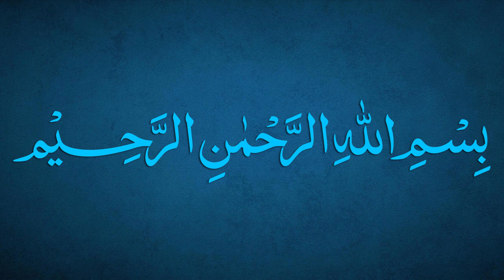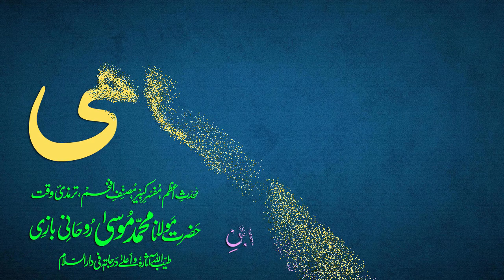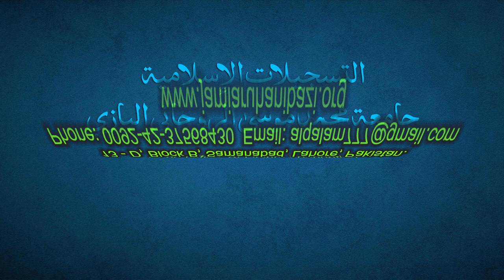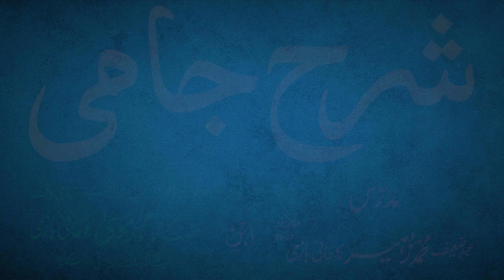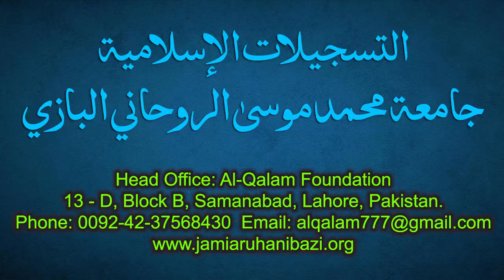Sharh-e-Jami Dars 118 - page 88 | Maulana Muhammad Zuhair Ruhani Bazi | 06/12/2021 | شرح جامی